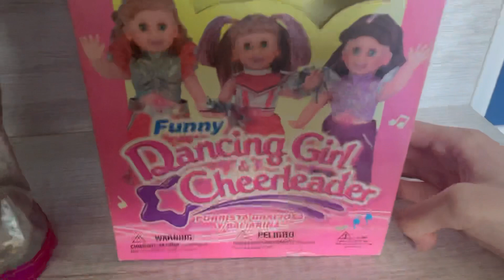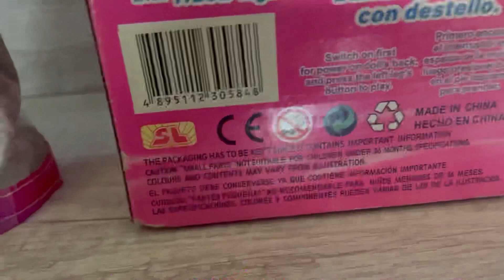Rare SL Musical Dancing Doll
Extremely expensive but extremely worth it